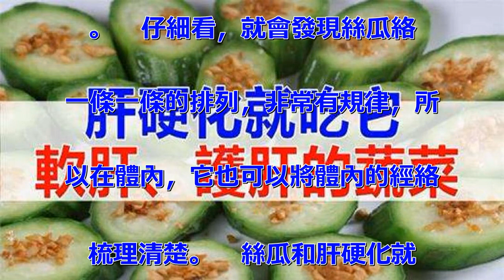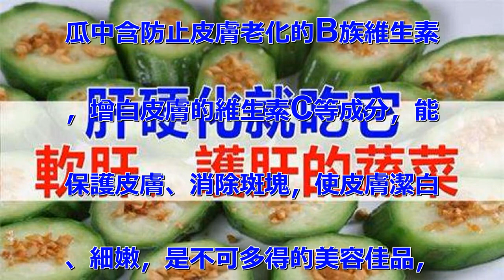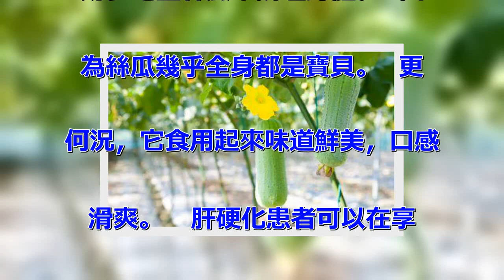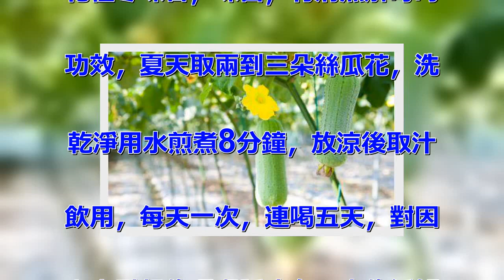這種菜被中醫稱為【軟肝小衛士】,肝硬化的【剋星】,常吃肝臟健康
肝硬化患者們可要注意了，絲瓜
對於你們來說，絕不是普普通通的
綠色瓜果那麼簡單，可以說它是一
大寶貝。  絲瓜保肝護肝效果顯
著，稱得上是肝硬化患者的「軟肝
小衛士」。   很多肝病患者可
以通過飲食來調理，絲瓜相信大家
都不陌生了，很多肝硬化患者都知
道吃絲瓜有好處，但也不知好在哪
裡，今天我們就來講解肝硬化患者
吃絲瓜的好處有哪些？絲瓜的功效
和作用有哪些？   絲瓜營養豐
富，含有大量的維生素、礦物質、
植物粘液、木糖膠等物質，全身都
可入藥。  是夏季消暑降火，清
血解毒的一種具有良好保健功效的
蔬菜。  但是你可能不知道，絲
瓜對於肝硬化患者來說更是一大寶
貝，絲瓜保肝護肝效果顯著。
 肝硬化患者吃絲瓜好處多
絲瓜中富含蛋白質、脂肪、粗纖維
、碳水化合物、鈣、磷、鐵、瓜氨
酸、B維族維生素、維生素C以及
核黃素等，如果看到這裡大家就驚
歎：小小絲瓜竟含有如此多的寶貝
，那還為時尚早。  除此之外，
絲瓜還富含皂苷、黏液質、木膠、
木聚糖和干擾素等多種特殊物質，
真的是營養豐富。   關鍵的是
絲瓜還具有非常好的活血化疲通絡
的作用，肝硬化正是由於淤血阻絡
而引起的。  將絲瓜的纖維束管
提取出來，就成了中藥「絲瓜絡」
。   仔細看，就會發現絲瓜絡
一條一條的排列，非常有規律，所
以在體內，它也可以將體內的經絡
梳理清楚。   絲瓜和肝硬化就
好比是一把鑰匙和一把鎖的關係。
  封它一個「肝硬化保衛者」的
稱號也不為過。  它的工作宗旨
就是「軟化你的肝」！   絲瓜
的功效與作用   1、抗壞血病
   絲瓜中維生素C含量較高，
每百克中就含8毫克，可用於抗壞
血病及預防各種維生素C缺乏症。
   2、健腦美容   由於絲
瓜中維生素B等含量高，有利於小
兒大腦發育及中老年大腦健康；絲
瓜藤莖的汁液具有保持皮膚彈性的
特殊功能，能美容去皺。   絲
瓜中含防止皮膚老化的B族維生素
，增白皮膚的維生素C等成分，能
保護皮膚、消除斑塊，使皮膚潔白
、細嫩，是不可多得的美容佳品，
故絲瓜汁「美水」之稱。   女
士多吃絲瓜還對調理月經不順有幫
助。   3、抗病毒、抗過敏
  絲瓜提取物對乙型腦炎病毒有
明顯預防作用，在絲瓜組織培養液
中還提取到一種具抗過敏性物質瀉
根醇酸，其有很強的抗過敏作用。
   知道了絲瓜的功效與作用有
哪些，建議您如果有上述訴求，不
妨多吃些絲瓜來調理身體。  因
為絲瓜幾乎全身都是寶貝。  更
何況，它食用起來味道鮮美，口感
滑爽。   肝硬化患者可以在享
受美味的同時，輕輕鬆松的進行軟
肝工作。  大家還在等什麼呢，
趕快行動起來吧，讓絲瓜走進你的
廚房，登上你的餐桌，和你一起同
心協力，共同抗擊肝硬化吧！
 絲瓜不同部位的食療作用
絲瓜肉：   絲瓜肉用於食療可
以治療中暑，濕疹，咳嗽，痰喘，
便血尿血，筋骨酸痛等症。  夏
天將絲瓜肉切薄片做湯食用，能有
效預防暑熱傷身。   絲瓜籽：
   絲瓜籽性平味苦甘，有清熱
化痰，殺蟲的功效，夏天肺熱咳嗽
，痰多，痰黃稠群用六克絲瓜籽碾
碎後用開水沖泡當茶喝能有效緩解
症狀。   絲瓜花：   絲瓜
花性寒味甘，味苦，有清熱解毒的
功效，夏天取兩到三朵絲瓜花，洗
乾淨用水煎煮8分鐘，放涼後取汁
飲用，每天一次，連喝五天，對因
上火引起的咽喉腫痛有一定的緩解
功效。   絲瓜藤：   絲瓜
藤有通經活絡之功效，多用於關節
炎，頸椎病和咳嗽等症，夏天取十
克絲瓜藤煎水服用，每天一次，連
喝三天，能有效緩解因吹空調引起
的脖子僵硬疼痛症狀。   絲瓜
葉：   絲瓜葉性微寒，味苦酸
，有清熱解毒，化痰止咳，活血化
瘀之功效，腦供血不足群取兩到三
片絲瓜葉泡茶飲用能有效緩解症狀
，絲瓜葉外用還能消炎止血。
 絲瓜絡：   絲瓜絡即絲瓜老
熟枯乾後的皮內所剩的強韌纖維，
其性平味甘，有通絡活血之功效，
能有效緩解胸肋疼痛，筋骨酸痛等
症狀。  老寒腿，風濕性關節炎
，腰肌勞損群，每天取十克絲瓜絡
加水煎煮後，取1/3內服，剩下
的外用，每天一次，連續堅持五到
八天，對於緩解症狀是有好處的。
   小編有話說：因為絲瓜性涼
，所以脾胃虛寒，大便溏泄的群不
宜食用，健康群也要適量食用，以
免引起腹瀉。